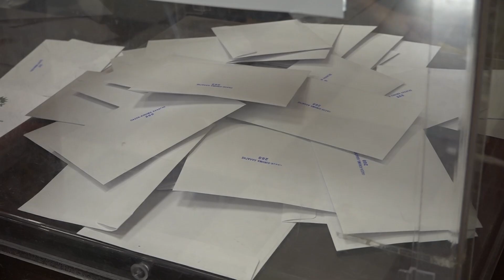Εκλογές ΠΑΣΟΚ - Πρωτιά Ανδρουλάκη -και- στην Ηλεία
Ο Νίκος Ανδρουλάκης... κέρδισε σε όλες τις Περιφέρειες της χώρας, πρώτος και στην Ηλεία στα 10 από τα 16 εκλογικά τμήματα...